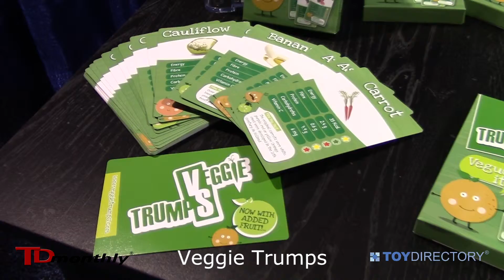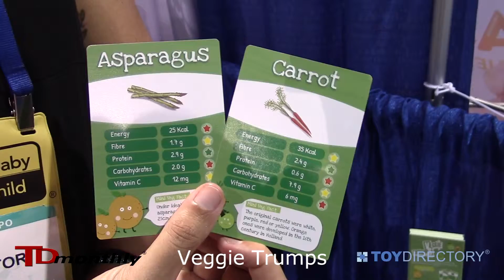Veggie Trumps at ABC Kids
Veggie Trumps is a kids' card game designed by Mad Product Innovations to make learning about the nutritional value of fruits and veggies a bit more interesting. To play, all you need to do is pick the value that you think is the highest. The cards also tell kids how easy it is to grow their own fresh produce.